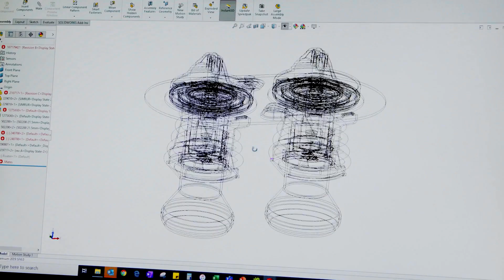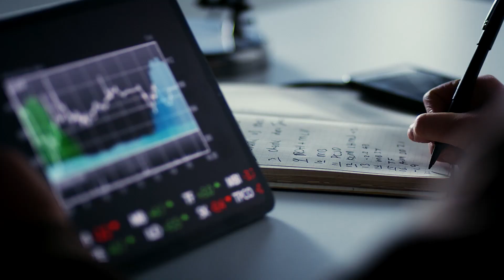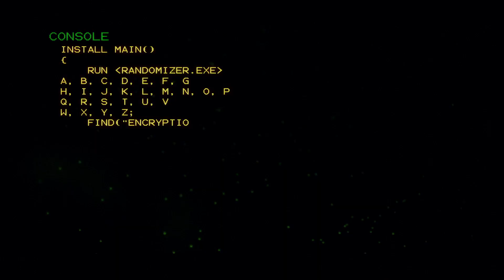Innovation beyond surprises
Sweden is one of the most digitalised countries in the world. With the introduction of IOT, cloud services and 5G a constantly growing amount of data are generated and applied to areas within industry, public sector and defence. Digital services have become crucial to both business and state. The transformation just keep on going.

So on one hand, digitalisation brings enormous benefits to the society as a whole, but on the other hand, it makes us more exposed and vulnerable for malicious cyber threats. Therefore, we need solutions that can protect our digitized society from cyber attacks.

Cyber security is a continuous process. We need to incessantly learn new things to be one step ahead of the attackers. In Sweden today, there is an acute shortage of skilled, trained and experienced cyber force. By training an existing security staff, they will be able to better understand and defend their system from outside threats.

Until now there has not been a full-scale environment in Sweden where industries can train their staff and fully test their security solutions. So we built one.

RISE’s Cyber range is a unique test and demo facility where cyber security professionals can be trained and educated in an environment similar to what they will experience in their everyday work.